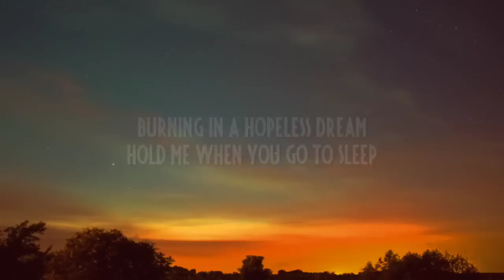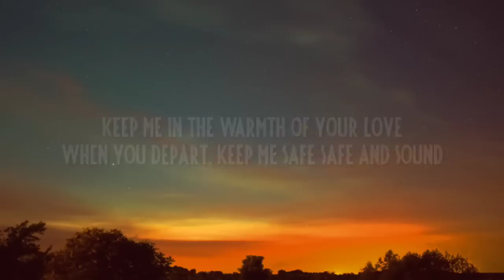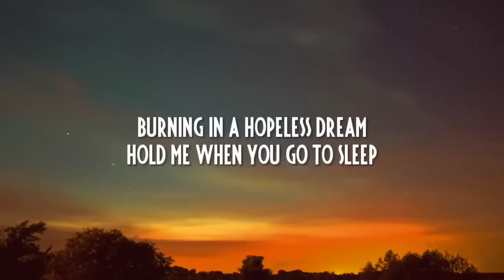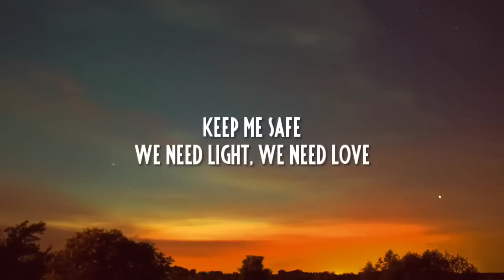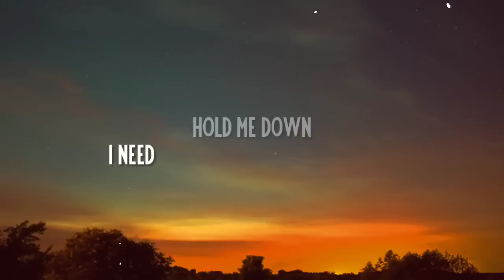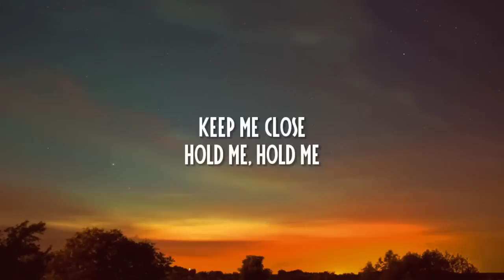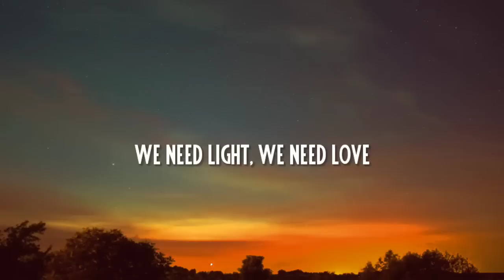Rihanna - Lift Me Up (Lyrics)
Rihanna - Lift Me Up (From Black Panther: Wakanda Forever)

🎶Lyrics :- "Lift Me Up"